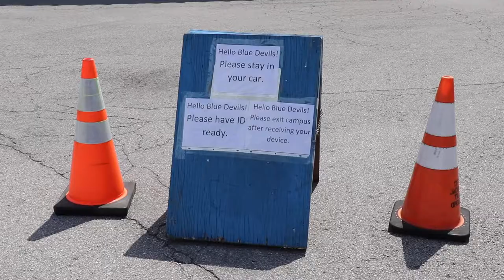CCDS Distance Learning: Chromebook Distribution